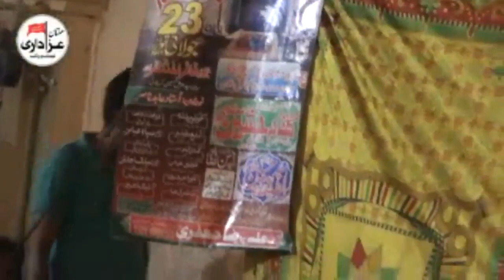Allama Gulfam Hashmi | Majlis 23 July 2017 | Shahadat Imam Ali A.S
Bani e Majlis | Ali Raza Jafari
Place | ImamBargah DarGah e Sakina S.A , Jamia Masjid Ali Asghar  T Chowk - 337 /J, Shah Rukan e Alam Multan